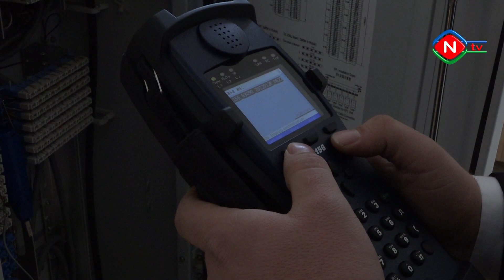Muxtar respublikada yaşayış məntəqələri keyfiyyətli rabitə xidmətləri ilə təmin olunub